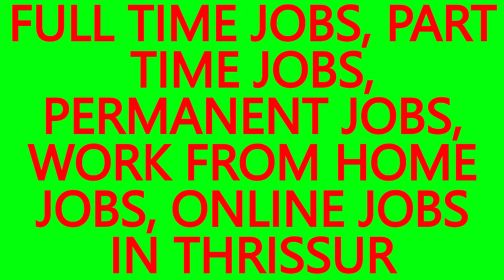WORK FROM HOME JOBS, . JOBS IN VADAKKUMMURI- BEST JOBS IN THRISSUR, JOB VACANCIES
WORK FROM HOME JOBS, ONLINE JOBS IN VADAKKUMMURI.